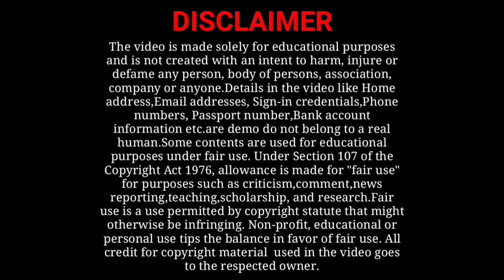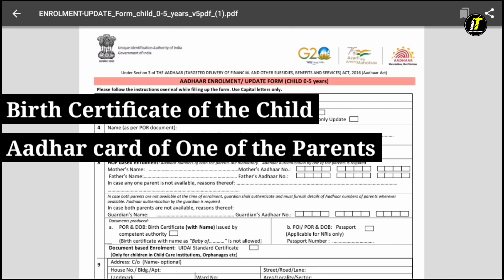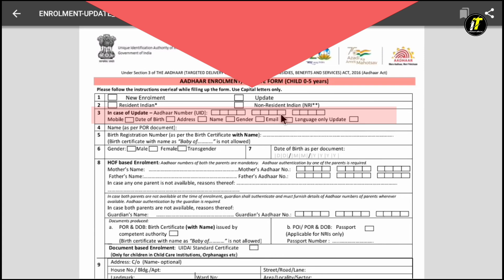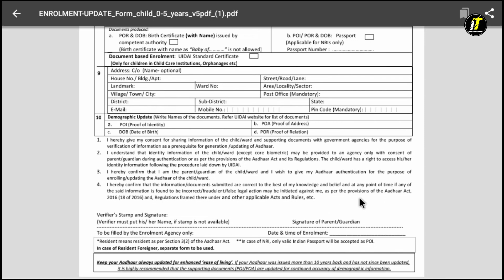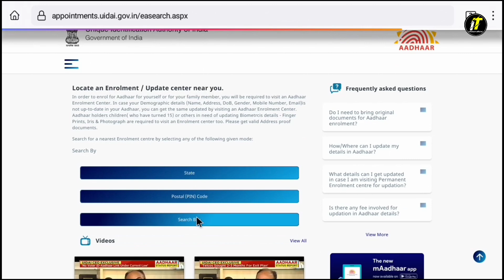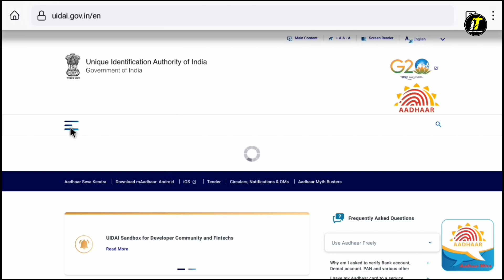0 se 5 sal ke bacche ka aadhar card kaise banaen | 0 to 5 years aadhar card kaise banaye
0 se 5 sal ke bacche ka aadhar card kaise banaen | 0 to 5 years aadhar card kaise banaye

About Video :-
Is video me maine apko 0-5 years child aadhar enrollment karne ka complete process dikhaya hai jisse ap 0 se 5 saal ke bachhe ka new aadhar card banwa sakte ho

chote bache ka aadhar card ka form kaise bhare
child aadhar card required documents

scholarship, and research. All credit for copyright materiel used in video goes to respected owner.